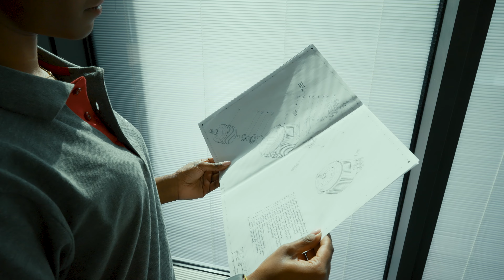This is PMP - brand video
Innovation, people, and technology are the foundations on which we are building the future.
This is PMP, where ideas take shape, designs become reality and the future is what we create together.